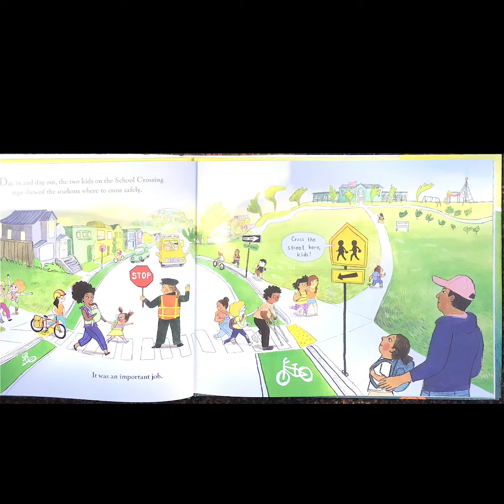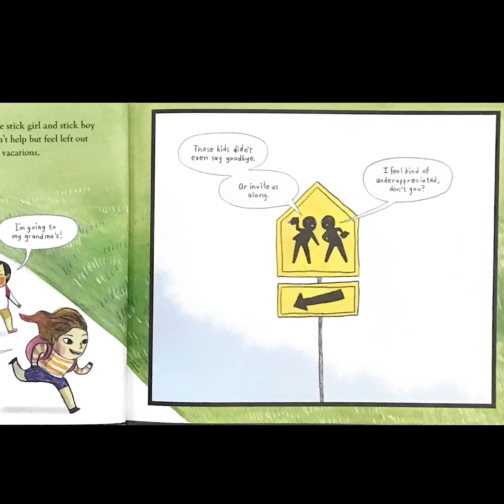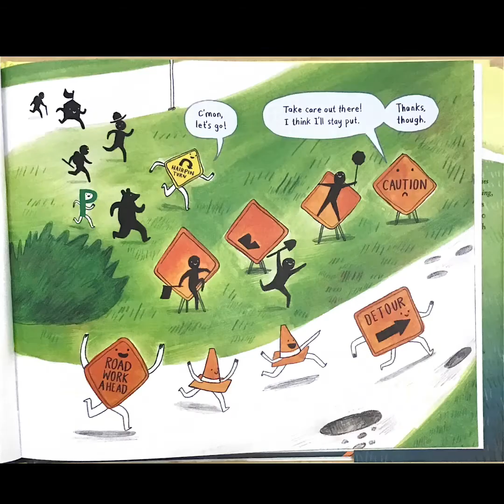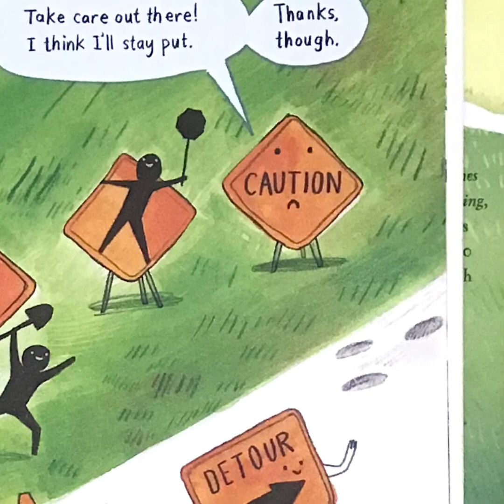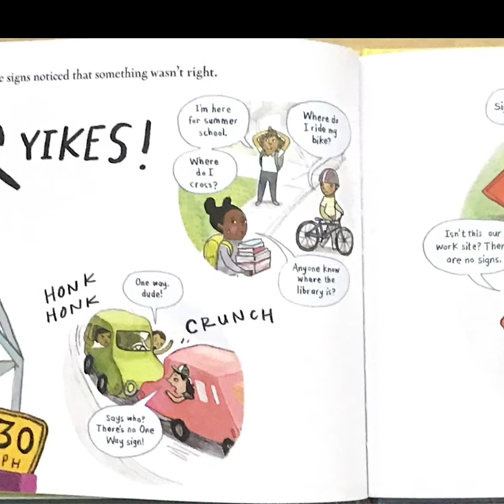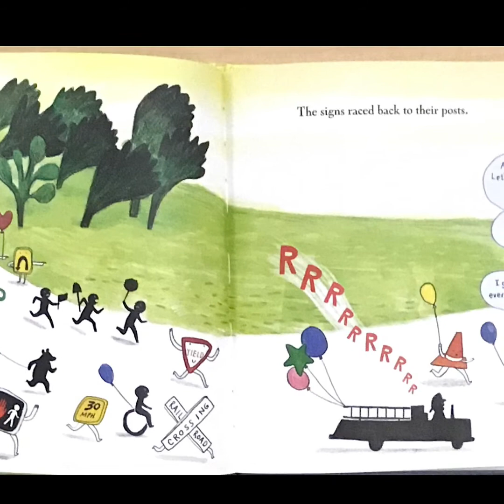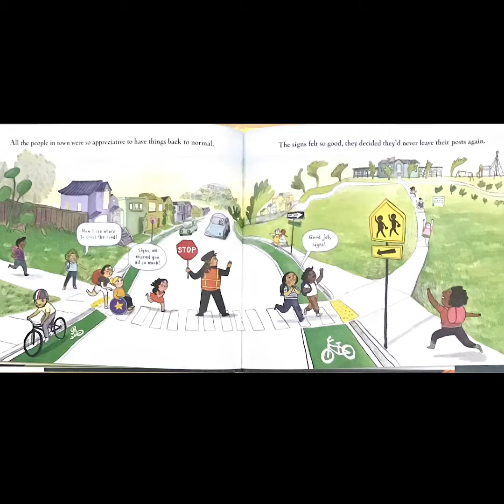"Runaway Signs" read by Mrs. Jankovich